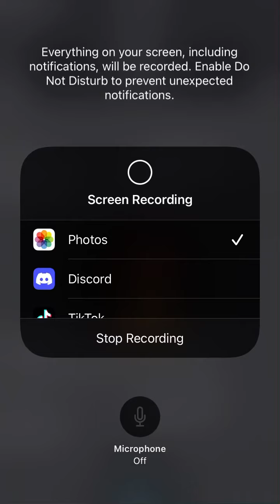How to get the head! And paper fan more pls badges in piggy RP custom skin bot test